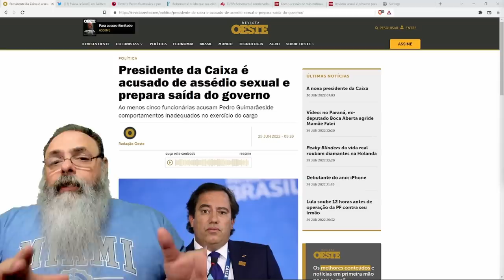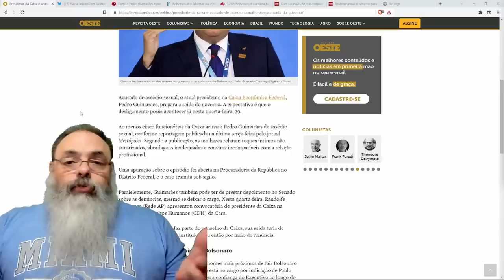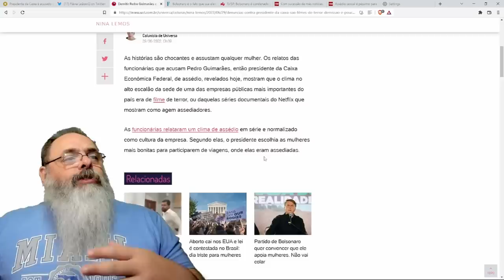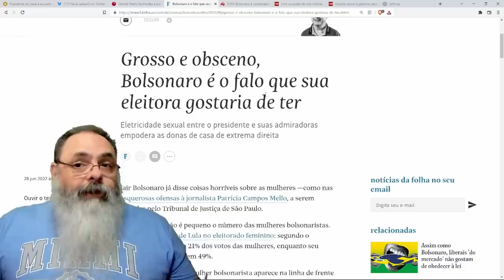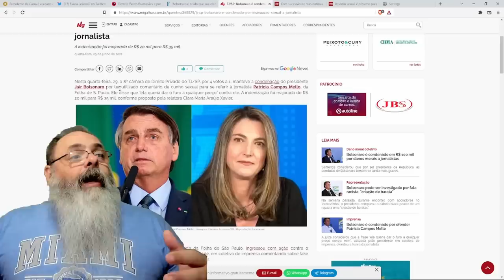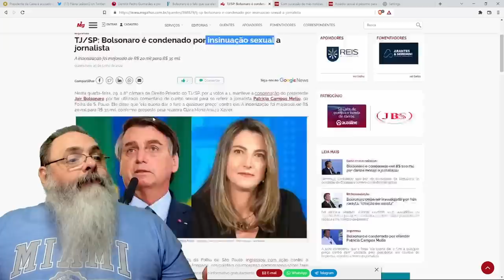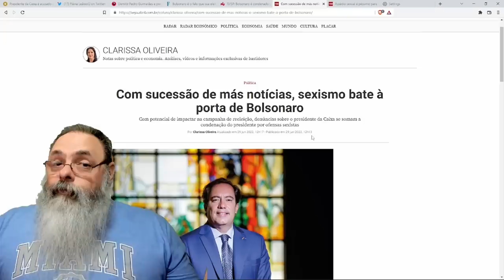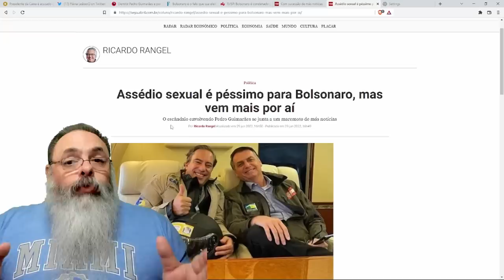Estratégia DEMOCRATA é copiada DESCARADAMENTE por esqueda brazuca: ESCÂNDALO SEXUAL na HORA CERTA